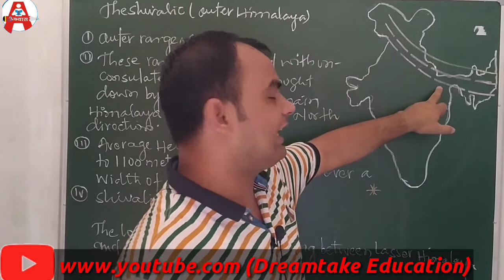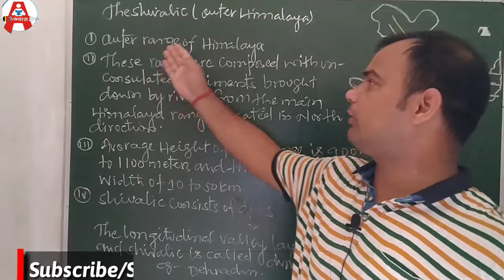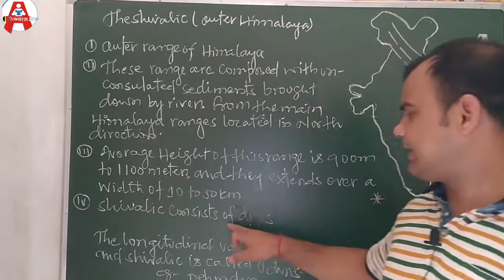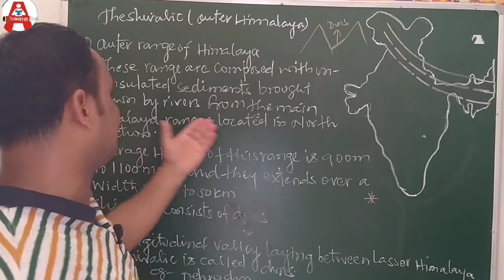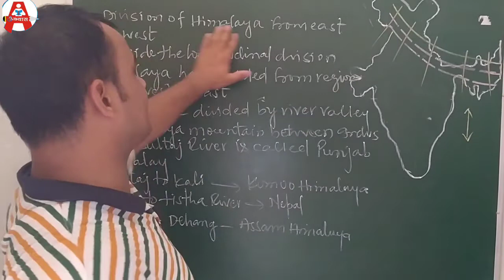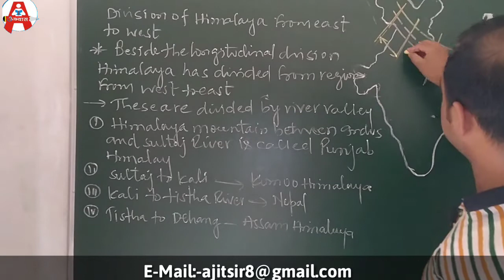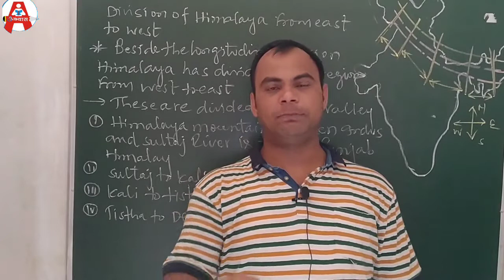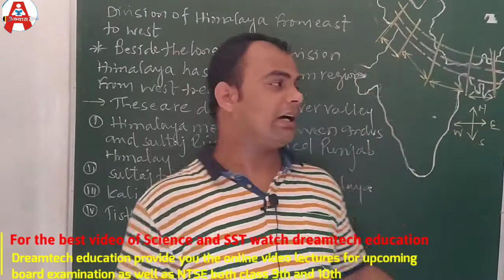Physical features of India class 9th (the shivalik/outer Himalaya)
the physical features of India class ninth is a very important chapter for the NTSE and polytechnic examination
in this video we are going to discuss about the shivalik ranges of the Himalaya unique features of shivalik ranges are it is made up of gribbles and alluvial deposits of the river which is originated in himanchal or himadri ranges
watch this video and make a large profit in your knowledge box
shivalik range in which
physical use of India video:-1
india gk, india map, india geography,

# GEOGRAPHY, physical features,

# himalayas, mountains, mountains of india,
भूगोल, भारत की भौगोलिक संरचना, भारत का मानचित्र,
# UPSC,
 # , STATE PSC,
 # SSC, RAILWAY, POLICE, REET,
B.ED, NET,
 # CONSTABLE, S.I.,
COURT, LFC..
dreamtech education